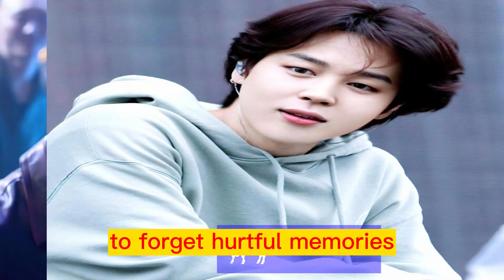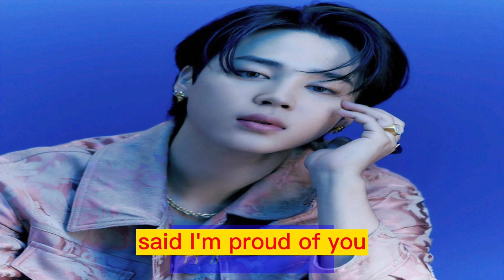K-Pop History Made: BTS Jimin Becomes First Korean Soloist to Top Billboard Hot 100!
Welcome, my fellow music enthusiasts, to an exciting news update from the world of K-pop! Today, we bring you a groundbreaking achievement that has made history in the music industry. BTS member Jimin has soared to the top of the Billboard Hot 100 chart, making him the first South Korean solo artist to achieve this milestone. Not only has he earned his first solo leader, but he is also the first member of BTS to attain this feat. So, let's dive into the details of how Jimin's "Like Crazy" made it to the summit of the most popular songs chart in the United States and the records he has shattered along the way.